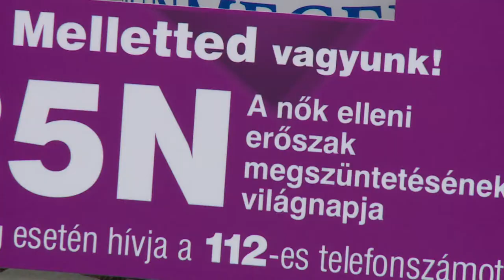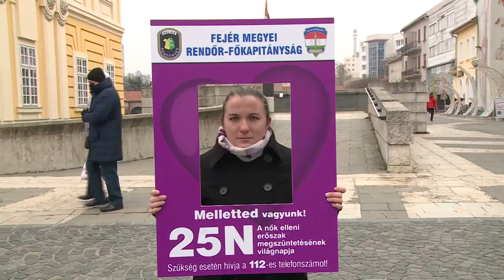211125 Nők Elleni Erőszak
Ma van a Nők elleni erőszak megszüntetésének világnapja. A megyei rendőrség ennek kapcsán figyelemfelhívó akciót szervezett, csütörtökön és pénteken a város legforgalmasabb részein arra kérik a járó-kelőket egy-egy fotó erejéig álljanak a kezdeményezés mellé.